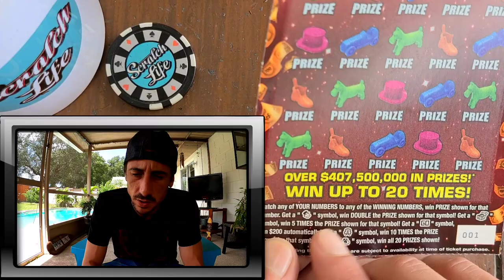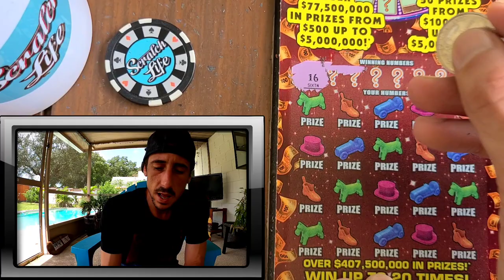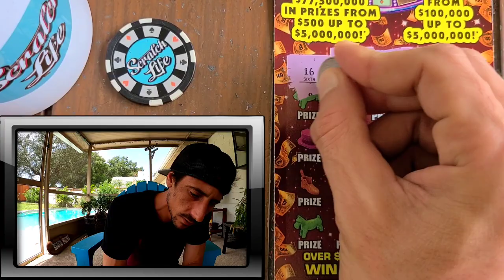Bought a Monopoly Scratch Off and Won!!😊💰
I won on a $20 Monopoly Jackpot scratch off ticket from the Florida Lottery!!!